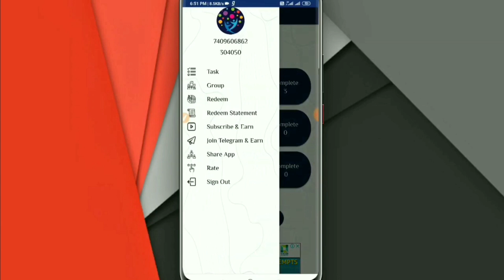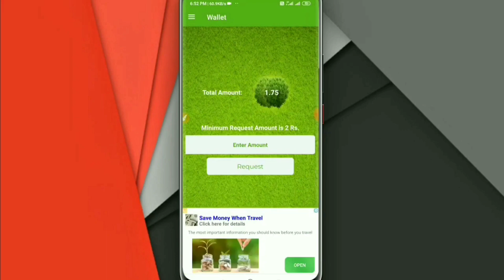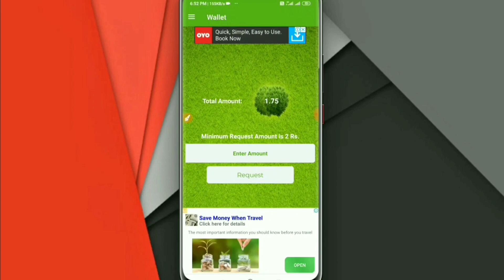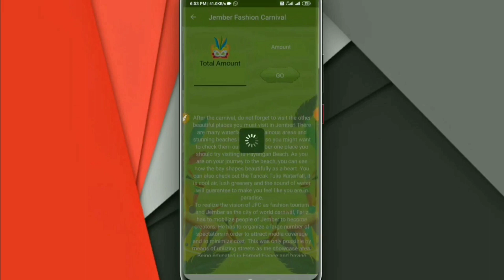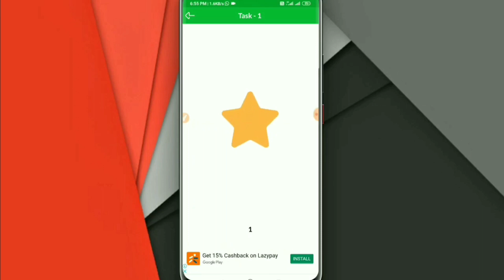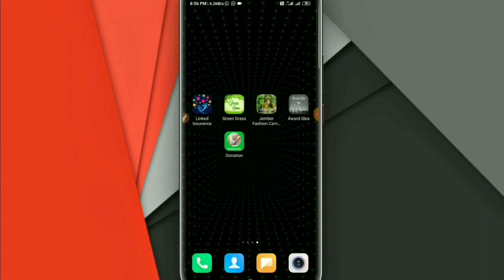#200 || ₹10 Unlimited Add Money Daily Earnings Apps || Best Self Earnings Apps || Model Earnings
₹10 Unlimited Add Money Daily Earnings Apps || Best Self Earnings Apps || Model Earnings

1). Linked Insurance App

2). Green Grass App

3). Jember Fashion Carnival App

4). Award Idea App